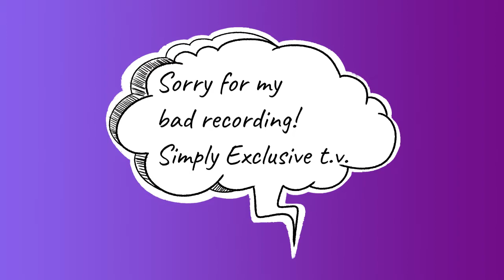We Bought Our first House (House tour!! *Before renovation*)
Shouts out to our Q&N Royal Loyalty Squads

Q&N Feather Weight Love Members

Q&N Load Em Up Squad Members